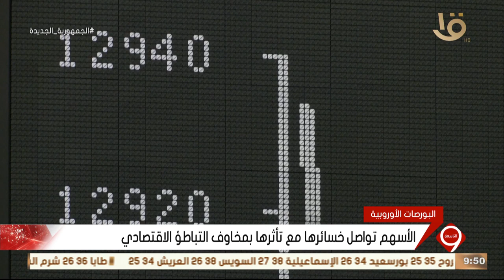نشرة التاسعة | أخبار الاقتصاد.. الخارجية اليابانية: مصر لديها قدرات بشرية هائلة وهناك فرص للاستثمار